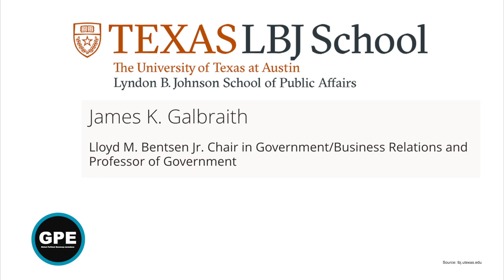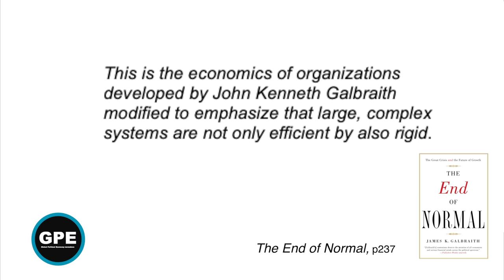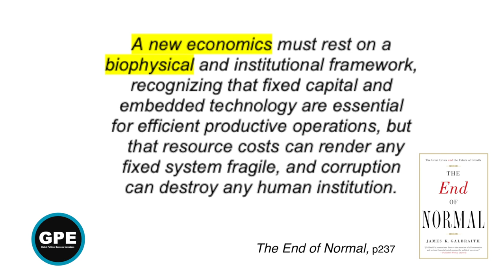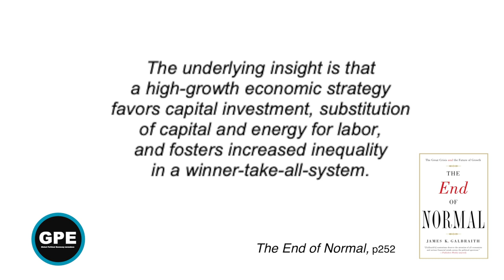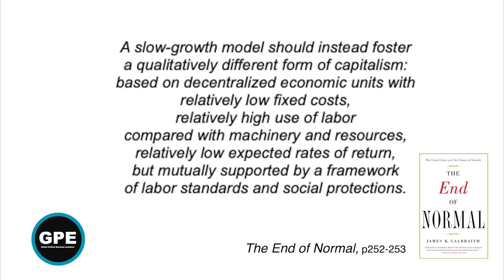Resource Limits to American Capitalism & The Predator State Today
James K. Galbraith discusses the shift of US capitalism from an industrial state to what he calls a predator state: a finance-led, military-centered corporate republic that continues to prevail. To overcome it, he lays out what is needed to focus on employment, stability and adjustments to rising resource costs.

This original content was produced by GPEnewsdocs and distributed by independent, not-for-profit media and public service broadcast networks.